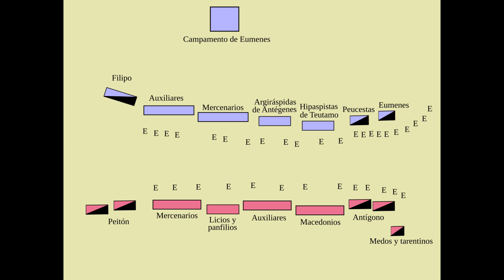Generales de Alejandro Magno: Antígenes y Teutamo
Comandantes de los Escudos de Plata

Se cree que los argiráspidas, o escudos de plata, tenían fuertes conexiones con los hipaspistas regulares de Alejandro Magno. Esta unidad surgió en la campaña de la India donde  Alejandro creó la unidad de élite de los hipaspistas, que en adelante se llamarían argiráspidas y llevarían como señal de su gloria escudos de plata. En la primavera del 324 a. C., Crátero fue encargado de acompañarlos a Macedonia, de entre los 10 000 veteranos de las campañas de Asia. La muerte de Alejandro en 323 a. C. modificó el plan: Crátero los dejó en Cilicia, donde debían guardar el tesoro real.